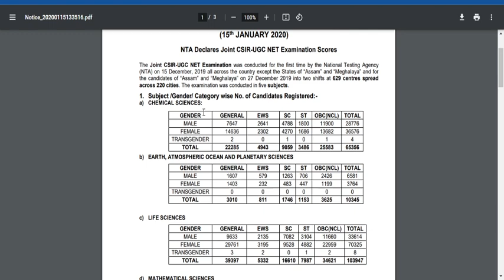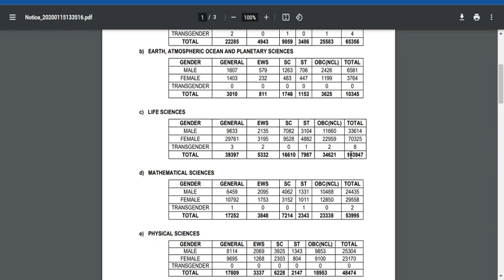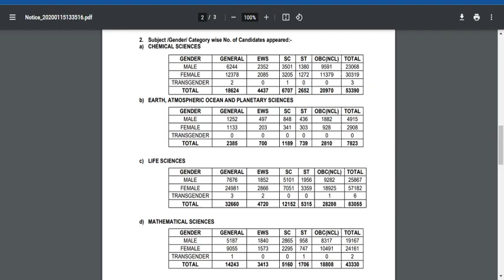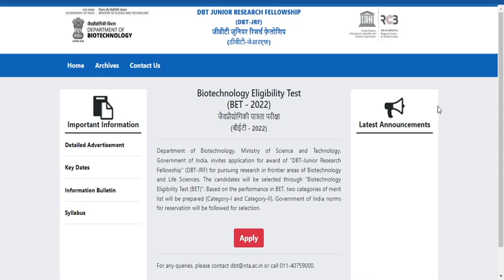Only 1000 students are applying for DBT BET EXAM every year!!😎👌😋😁Use this chance to clear!!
How many Students will be selected DBT BET JRF fellowship!!more seats compared to CSIRUGC NET EXAM!!
Which topics you can skip and you can't skip while preparing for DBT BET JRF Exam??

Why You should write DBT BET 2021??||COVID 19||Failed in CSIR UGC JRF??||Try out the video success

Biotechnology candidates are eligible for DBT BET 2021??||List of Eligible courses||English
HOPE IN GATE 2021??||HARD TO CLEAR CSIR JRF EXAM??||PhD Entrance Exam||DBT BET 2021||In English